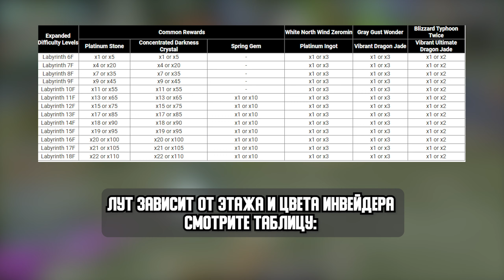Почти Черепашки-Ниндзя ► Морозные Инвейдеры [New Dragon Nest]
Ссылки на проект

- поддержи проект, мне будет приятно:)

Добро пожаловать на канал Flame Gaming Family! Я рад каждому из вас, добра вам и позитива! Если вам есть что предложить - пишите в группу вк, я обязательно отвечу. А мы начинаем контент.